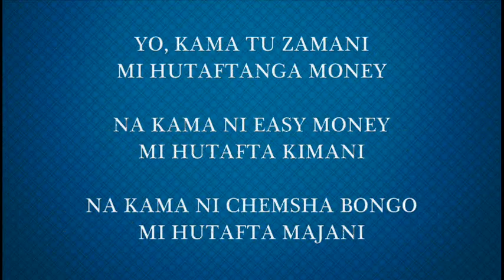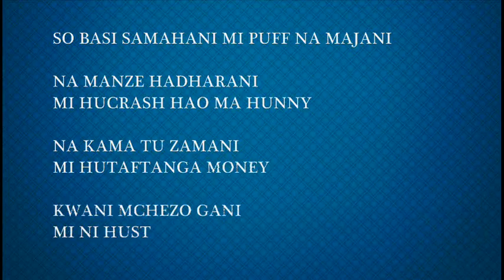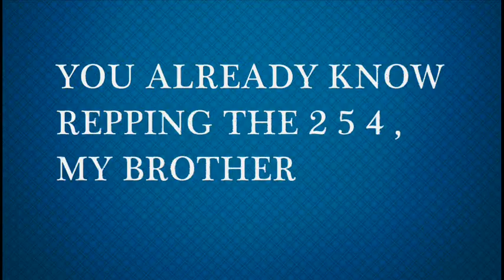MUNDE NAI BOI X KHALIGRAPH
I JUST WANTED TO CREATE A LYRIC VIDEO AND MORE SO IT'S A GREAT HIT. BIG UP TO YOU NaiBoi x Khaligraph.